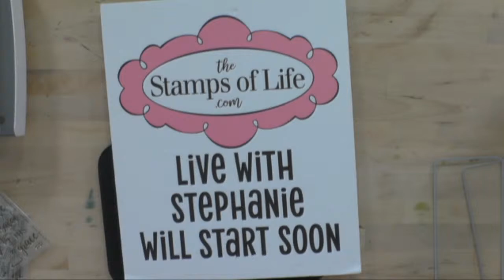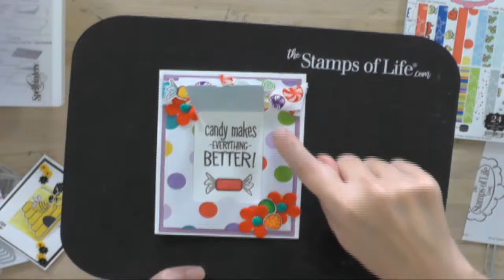SNEAK PEAK & MORE! Stephanie's Crafting Corner #52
SNEAK PEAK & MORE in this episode of Stephanie's Crafting Corner!
Join us for Stephanie's Crafting Corner every Thursday starting at 11AM PST/2PM EST for some great crafting, fun chat, and an occasional sneak peek! If you can't wait for the next live broadcast you see past episodes and the entire collection of Stamps of Life products